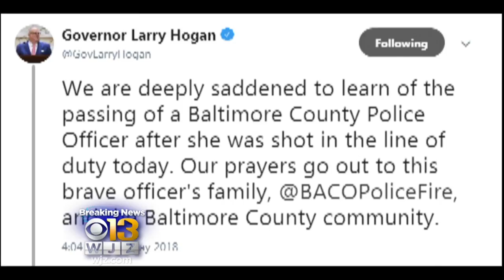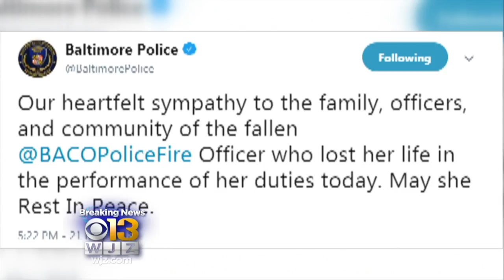Female Officer Killed In Baltimore County; Manhunt Underway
A Baltimore County police officer was killed in Perry Hall Monday afternoon during a traffic stop.